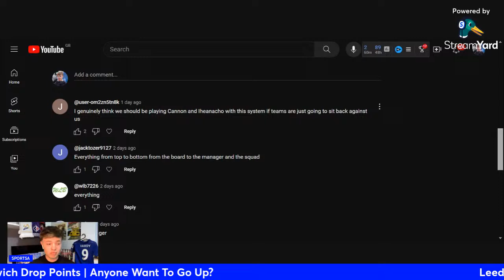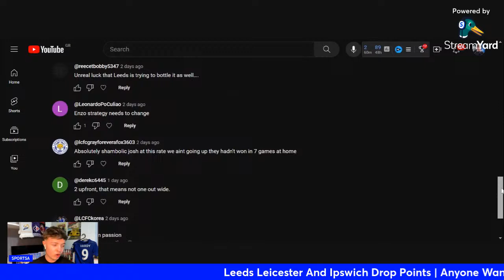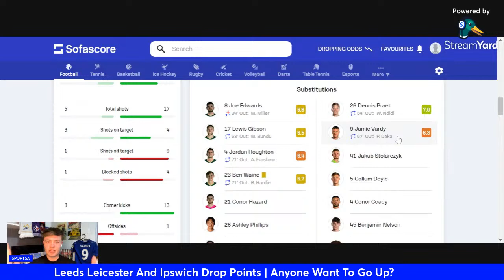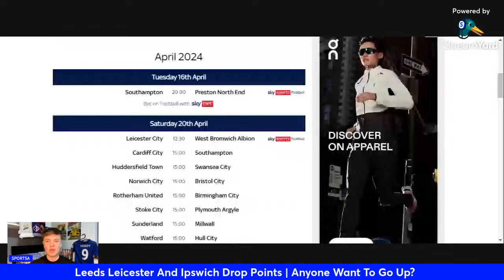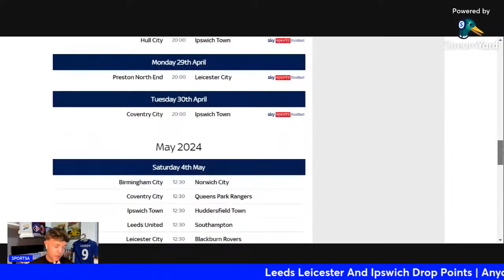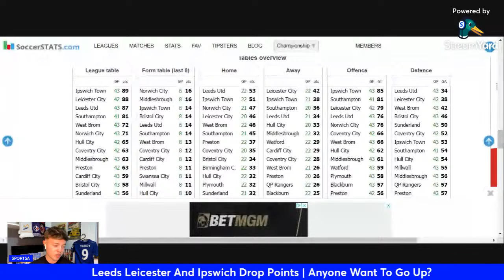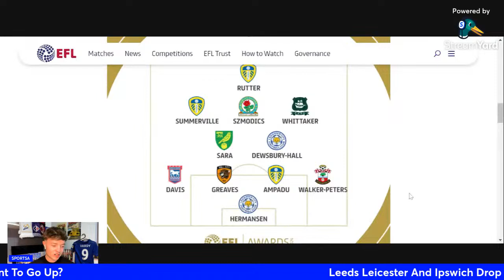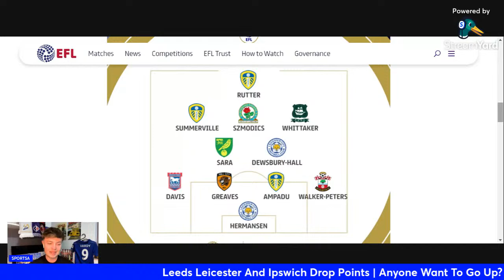The Top 3 ALL Drop Points! What Is Going WRONG At Leicester? | Plymouth 1-0 Leicester Match Reaction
Welcome back to another video on the channel, this is your home off all Leicester City content for the 2023/24 season. With all the latest Leicester city news, Leicester City transfer news, and Leicester City transfer rumours and Leicester City matchday vlogs for the 23/24 season.

Today we will be discussing what is going wrong at Leicester City. After a two poor results Leicester have slipped to 2nd, with just 4 games remaining for the foxes. Today we will be going through the reasons behind Leicester's downfall. Enzo Maresca tactics? Leicester player errors? The top 3 all dropped points once again this week, as it ended at Portman Road Ipswich 1-1 Middlesbrough and at Elland Road, Leeds United 0-1 Blackburn and as we know Plymouth 1-0 Leicester. We will be going through Plymouth 1-0 Leicester City and why Leicester lost. Just four games remain for Leicester so we will be looking to predict what could happen in the final championship predictions and the championship promotion race.